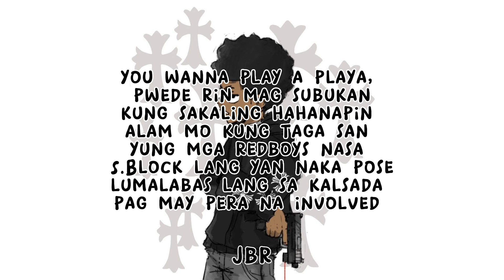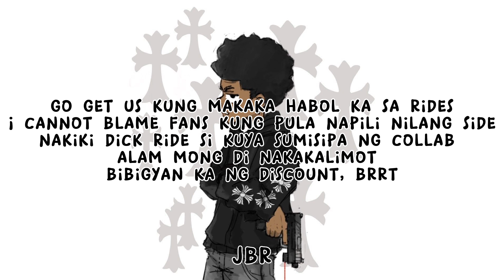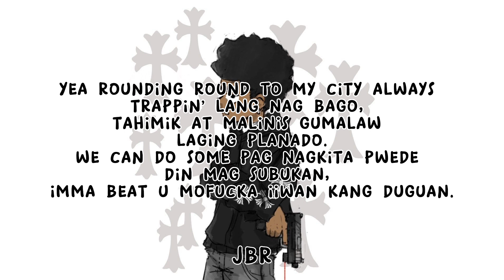OLG Zak ft. Realest Cram & ENZO MF - Don't Play with us (LYRICS)